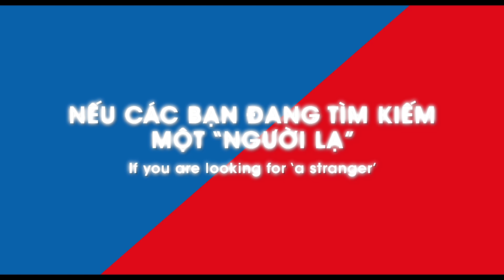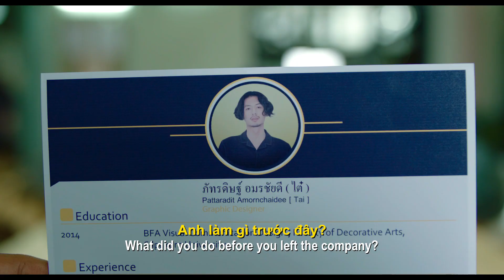OFFICIAL TRAILER | APP WAR | TÌNH YÊU HAY TIỀN TỈ | DỰ KIẾN KHỞI CHIẾU 07.09.2018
Bom và June, hai nhà sáng lập của hai công ty startup về app điện thoại vô tình gặp nhau trên con đường loay hoay tìm kiếm chỗ đứng trong giới startup. Họ trở thành bạn và “cảm nắng” nhau sau khi nhận ra cả hai có nhiều điểm tương đồng. Cuộc gặp gỡ định mệnh đó đã vô tình truyền cảm hứng cho cả hai người trẻ về một app điện thoại có thể tìm kiếm và kết nối những người có cùng sở thích cá nhân. Sau khi ra mắt, cả hai app đều nhận được sự ủng hộ từ đại đa số người dùng, nhưng vì quá giống nhau từ ý tưởng đến chức năng, Bom và June đã chuyển từ bạn sang địch thủ trên thương trường.
Trong cuộc thi Startup Thái Lan sắp tới, chỉ có một ứng dụng sẽ được chọn để được nhận số tiền lên đến 100 tỷ. Quyết tâm đoạt được số tiền này, cả hai đội không từ bỏ bất cứ kế hoạch nào, thậm chí là... cài gián điệp vào trong công ty đối thủ. Càng về sau, kế hoạch này càng đi quá xa và khiến cả đôi bên cùng gặp những thiệt hại dở khóc dở cười.

Liệu app nào sẽ chiến thắng và startup nào sẽ nhận được số tiền 100 tỷ? Quan trọng hơn, liệu tình cảm giữa Bom và June sẽ đi về đâu? Câu hỏi quan trọng cuối cùng, liệu tình yêu hay tiền tỷ sẽ chiến thắng?